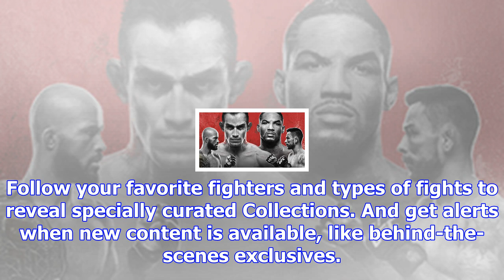Ufc® fight pass™ - watch live and on-demand ufc ppv events now